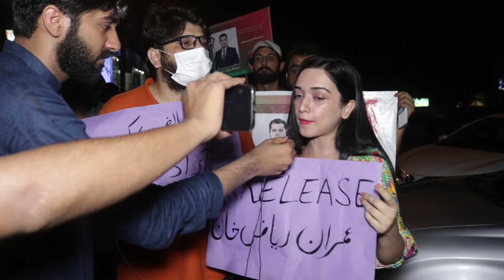Anchor Imran Riaz Khan Ke Haq Mein Lahori Sarkon Per Aa Gaye, Liberty Chowk | Passion Pakistan